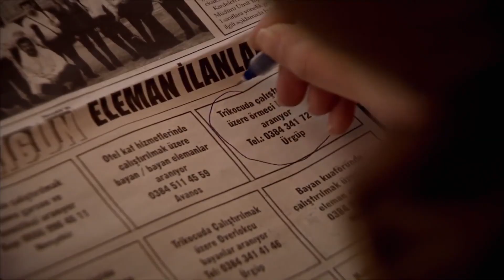Yusuf Ne İsterse O | Yer Gök Aşk 21. Bölüm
Toprak haber karşısında dona kalıyor | Bu Akşam Ablanı İstemeye Geliyorlar

Künye;
Yapım: Avşar Film
Yönetmen: Hakan Arslan
Senaryo: Sema Ergenekon, Eylem Canpolat, Berfu Soner
Oyuncular:
Serenay Sarıkaya
Tolgahan Sayışman
Birce Akalay
Murat Ünalmış
Selen Soyder
Burak Hakkı
Tuvana Türkay
Ayşegül Günay
Işıl Yücesoy